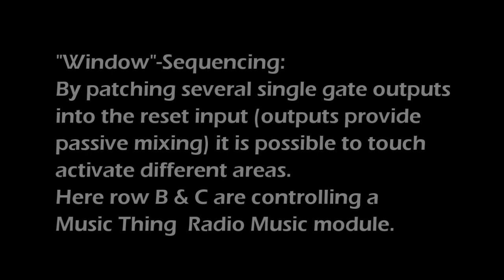Serge TKB by Random*Source, patch example #2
Another simple patch sample to demonstrate a feature of the forthcoming Serge TKB for Eurorack.
This patch uses the single gate outputs and the reset input to create several sequencer zones, controlling a Music Thing Radio Music.